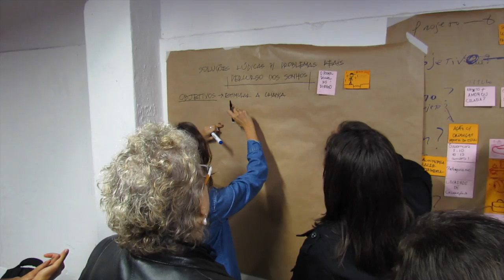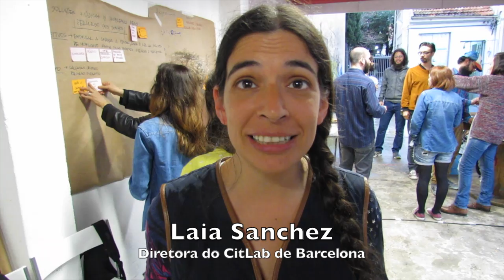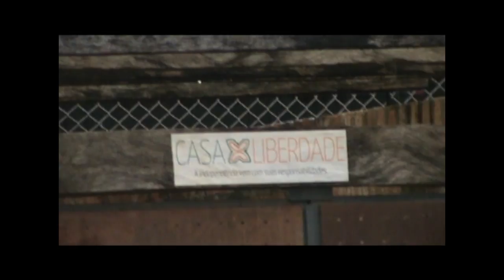Jovens com visão social cooperam para empreender em Porto Alegre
O webdocumentário mostra em dois diferentes espaços de Porto Alegre como a união de pessoas para definir problemas e elaborar soluções pode melhorar a vida em sociedade. O Translab e a Casa da Liberdade tem propostas um pouco diferentes. O primeiro é um laboratório cidadão que cruza arte, ciência, tecnologia e sociedade, visando benefícios para a cidade de Porto Alegre. Já o segundo é um espaço disponibilizado para que pessoas possam gerar ideias e empreendimentos a partir de qualquer experimentação. Realização: Christiane Luchow, Flávia Carboni, Taína Cíceri e Vinícius Velho.